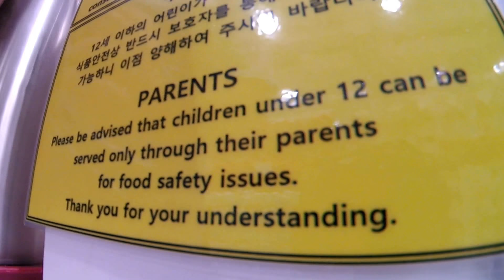Taste run at Costco South Korea, trying all the free food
Please watch our first movie: "Just Loving People - South Korea (Full HD 2018)"
In this video I just ran from one tester station in Costco  to another to see how many tastings I can do in one video, I was stuffed after all the tastings I did but it was nice, enjoy, thanks Casco for all the tasting stations you have